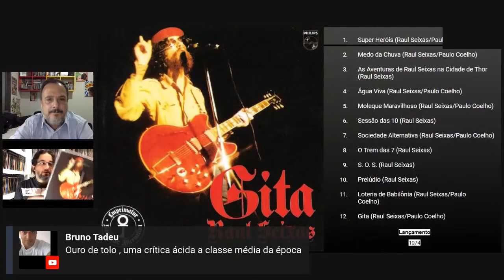Pra entender, ainda mais, "Gita", o Segundo Solo de Raul Seixas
Pra entender "Gita", o Segundo Solo de Raul Seixas

Corte da live realizada com o talentoso músico e jornalista Romero Carvalho. Juntos, exploramos cada nota, cada álbum e cada momento marcante da carreira desse ícone do rock nacional da discografia dos anos 1970.

Se você é fã de Raul Seixas, amante do rock brasileiro ou simplesmente apaixonado por boa música, não pode perder esse bate-papo exclusivo. Venha fazer parte dessa conversa envolvente sobre a vida e obra de um dos maiores nomes da música brasileira. 🎸🤘

Apoie o canal Pitadas do Sal
Faça suas compras na Amazon